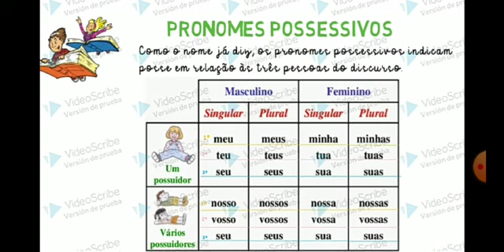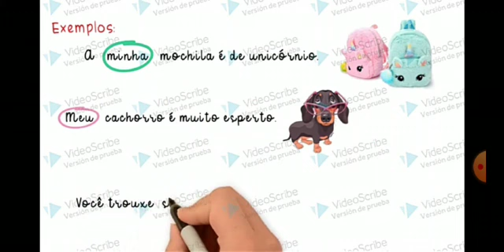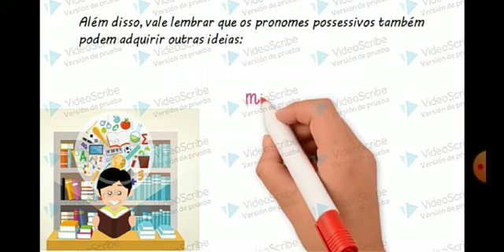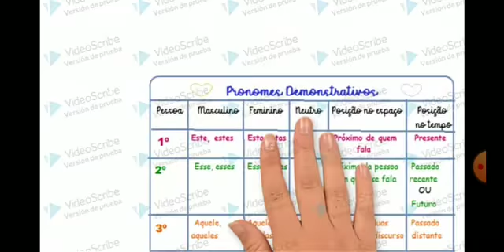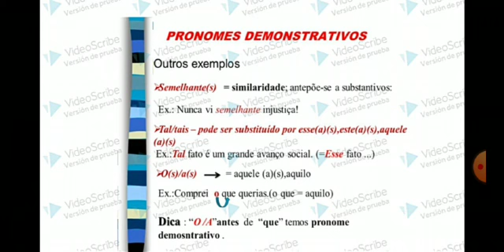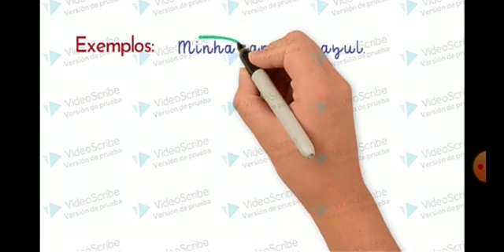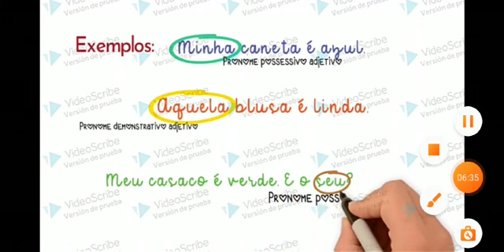PORTUGUÊS - 3° ANO 22/09/2020